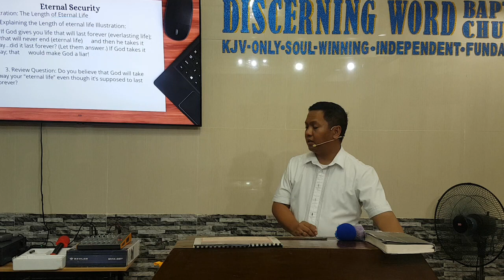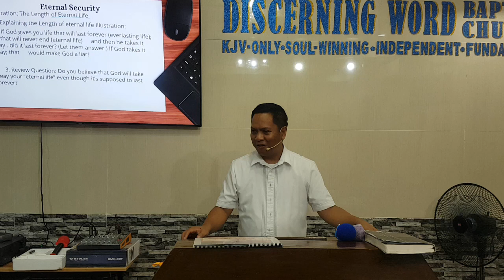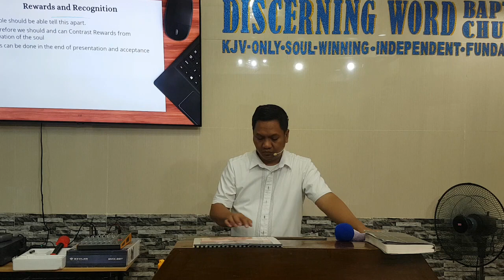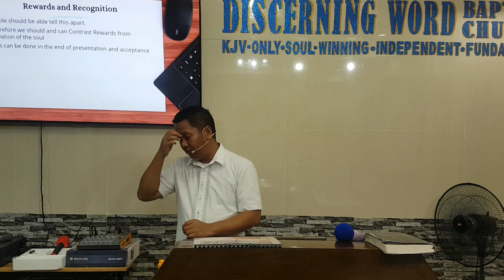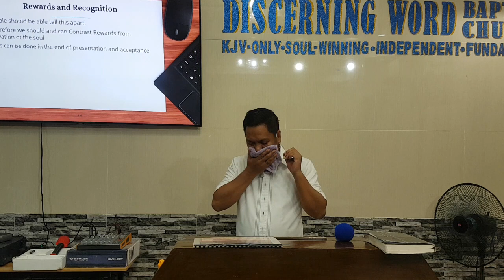Able to Save - Part 9 - Other Important Issues - Soul-winning Seminar 2024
Able to Save   - Part 9 of 10
Soul-winning Seminar 2024
- Other Important Issues
  Eternal Security - Assurance of Salvation
  Works-based Salvation
  Lordship Salvation
  Rewards and Recognition

KJV-only
Soulwinning
Independent
Fundamental

20240501wedswsemb09